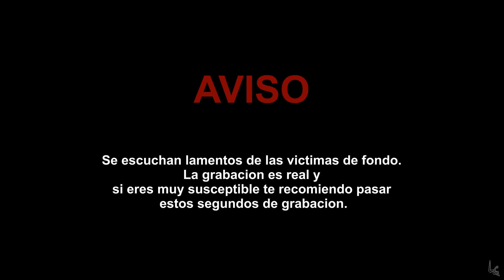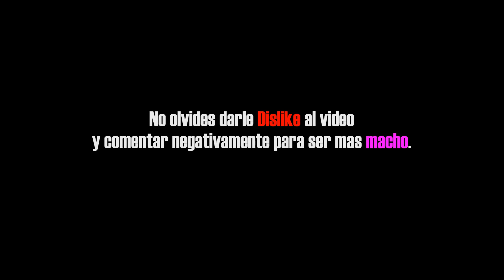Historia Real | Terror Profundo | Skype 711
AYÚDAME A QUE EL CANAL CREZCA CON UN SIMPLE CLIC
TU LIKE Y COMENTARIO AYUDAN MUCHO EN ESTE CANAL

¿QUIERES LA MUSICA QUE SALE EN ESTE VIDEO?
¡LA TENGO SUBIDA A 4SHARED PARA FACILITAROSLA!
DISFRUTAD DE ELLA!

[Para ver el video en alta definición ponedlo en 1080p]

RECUERDA QUE ESTE CANAL ES EL MAS VARIADO DE YOUTUBE
PASATE POR MIS LISTAS DE REPRODUCCION Y DISFRUTA